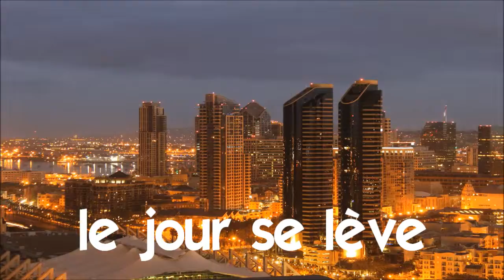من زبان فرانسه # 1 time lapse # le jour se lève